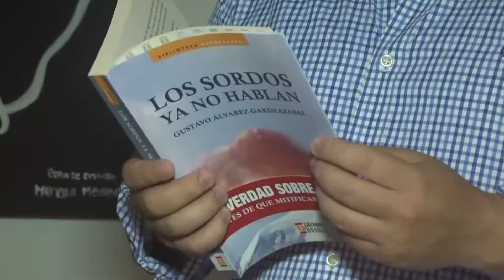Los libros recomendados para estos días de confinamiento